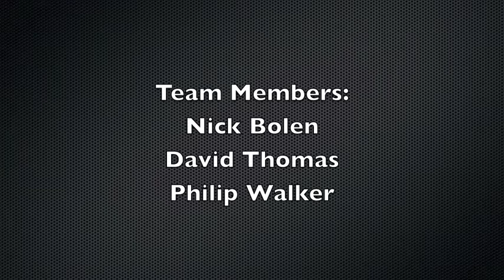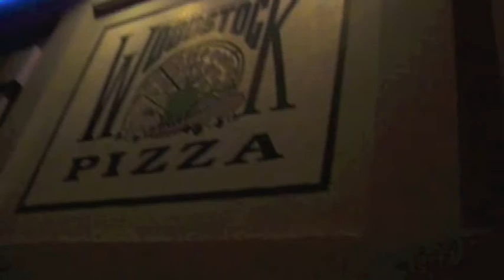IME 420 Woodstock's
A walk through of Woodstock's Pizza in Downtown SLO.